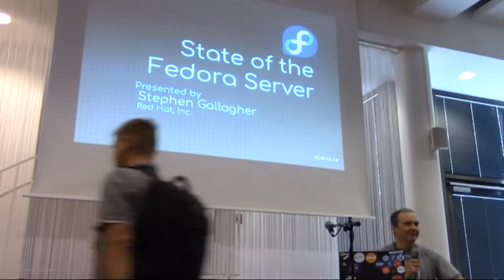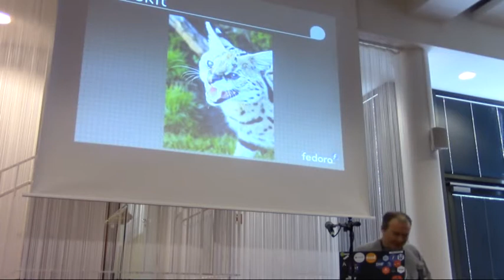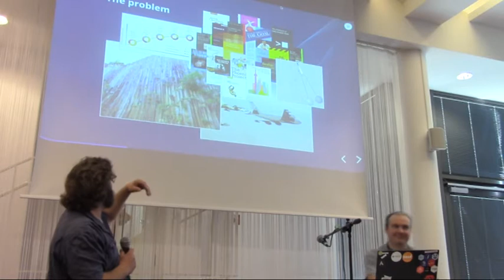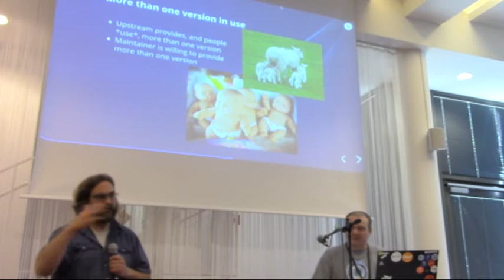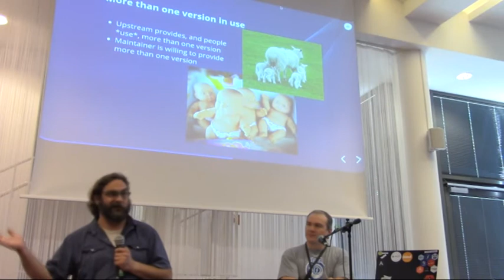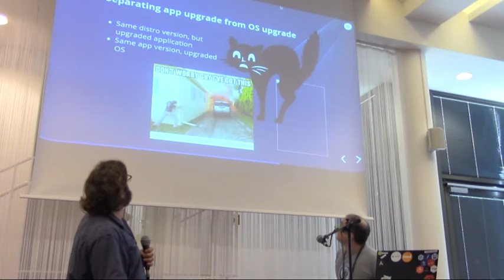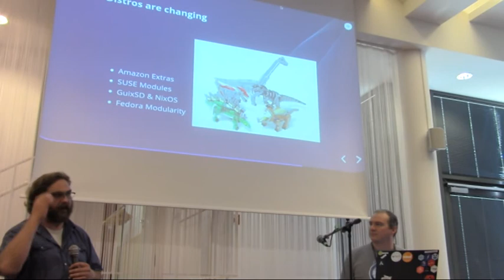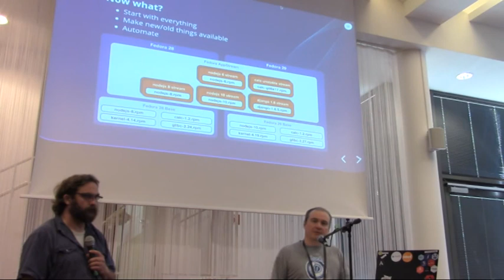Flock 2018 - State of Fedora Server Edition & Too Fast/Too Slow: When does Modularity make sense?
10:30am - 11:20am

Talk: State of Fedora Server Edition and
Too Fast/Too Slow: When does Modularity make sense?
Presenters: Stephen Gallagher, Langdon White

Description:
This will be the annual status and plenary session for the Fedora Server Edition. It will be a two-part session, the first 15-20 minutes will be a report on the current status of the Fedora Server Edition and the new features that were implemented over the last year.

Modularity is the Next Big Thing in Fedora, but is it the right hammer for your particular bolt?

This talk will walk through the benefits and drawbacks to converting your project from a traditional RPM to a Fedora Module. It will discuss how to analyze the cost-benefit ratio of maintainer effort vs. end-user utility as well as comparing and contrasting some of the alternative tools to accomplish similar tasks (such as Software Collections, Docker Containers and Amazon Linux Extras).